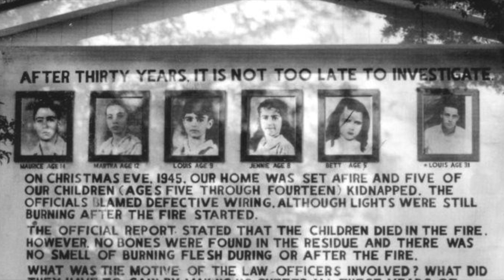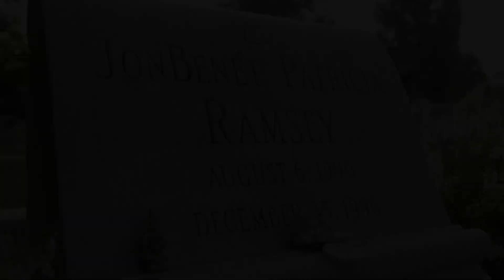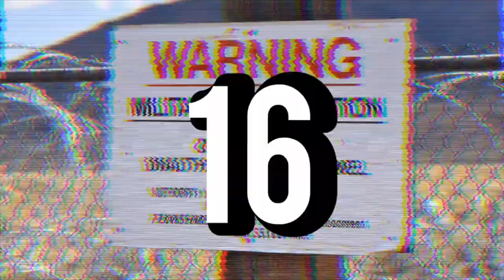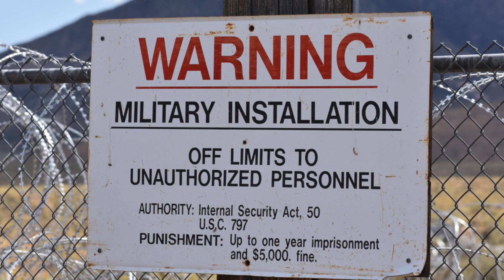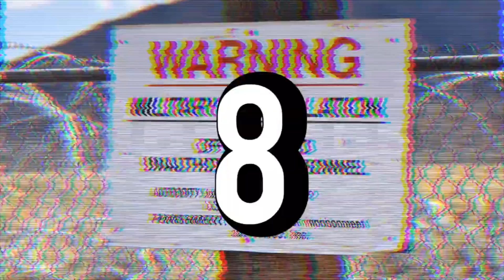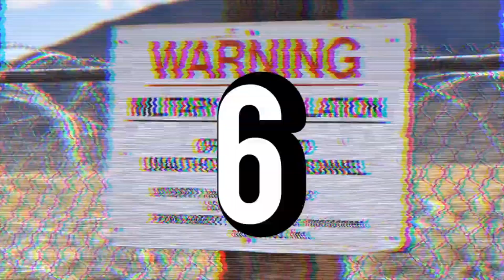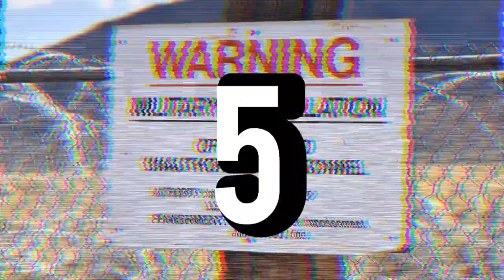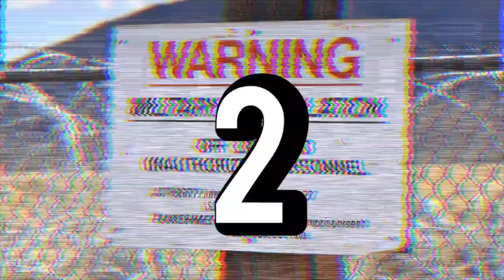25 Unsolved Mysteries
Hopefully the video stays up this time.